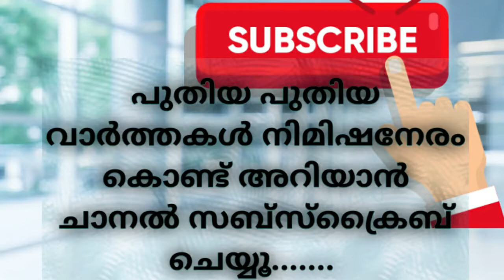PAYYANUR VISION NEWS